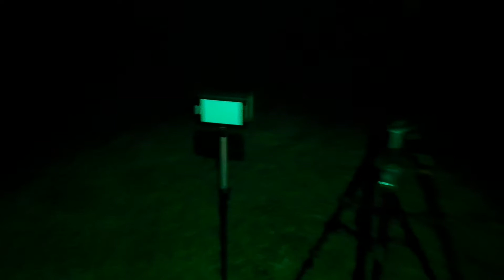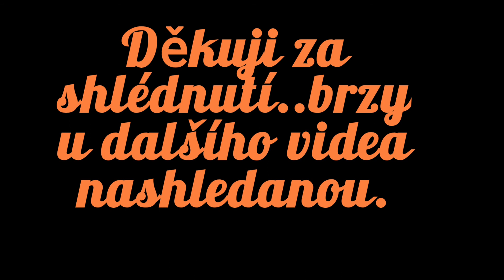Amuři-Lov z hladiny 1.díl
Krátká docházka na svazovou vodu a jak se snažím odlovit cíleně amura🐟🎣